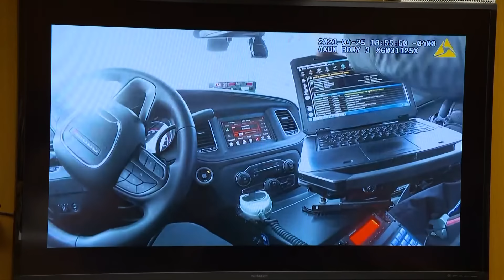FULL TESTIMONY: Daniel Drewyor, Dee Warner case lead investigator | Dale Warner preliminary hearing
Drewyor was contacted in March of 2022 to assist in the case and eventually took it over from the Lenawee County Sheriff's Office.